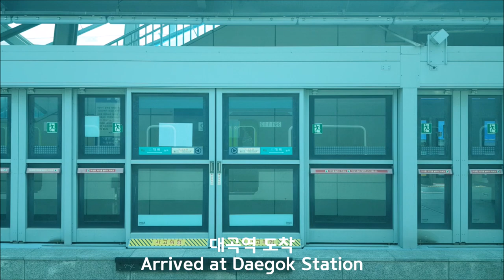서해선 원시-대곡 주행영상(Seohae Line Wonsi-Daegok)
서해선 원시→대곡 영상입니다